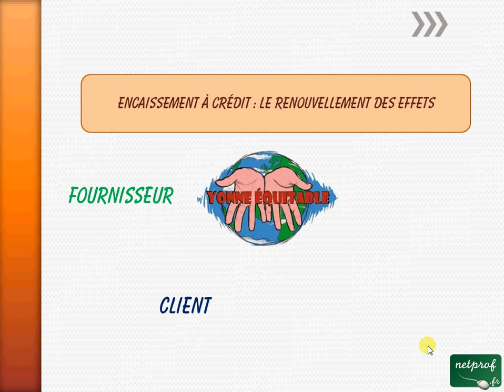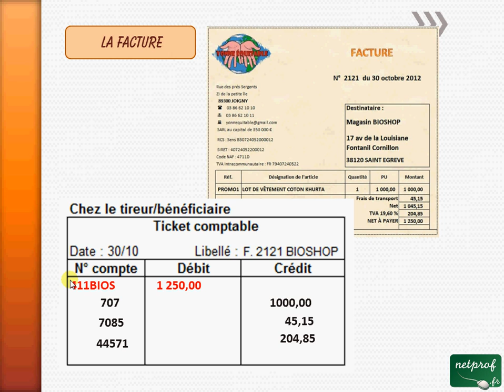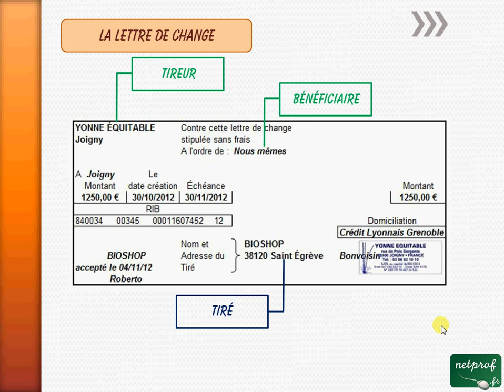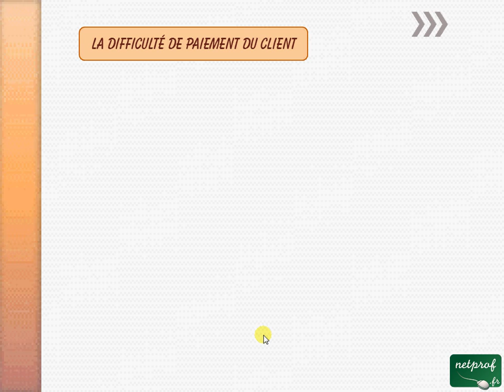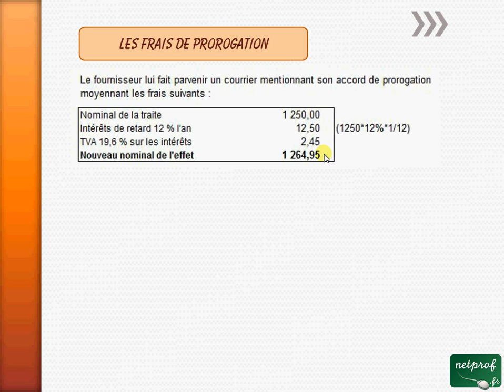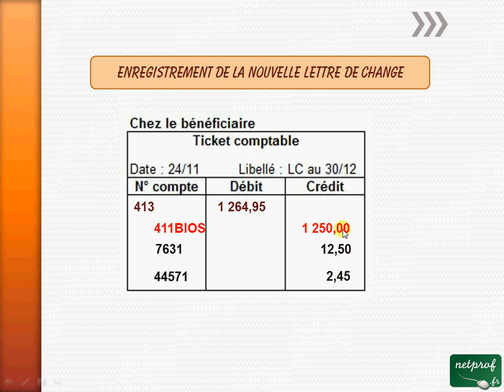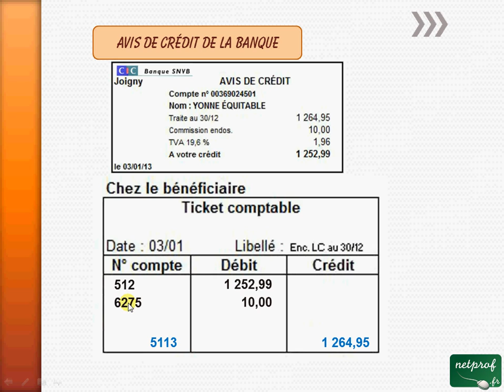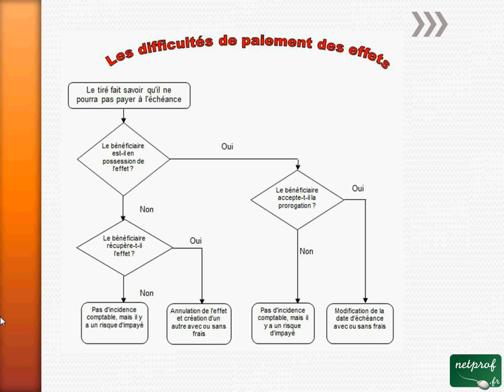Le renouvellement des effets de commerce